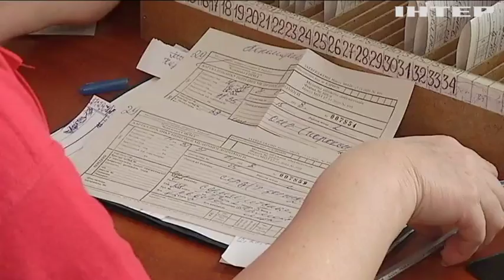Помогут, если доедут: почему в Черкассах не хватает машин неотложки